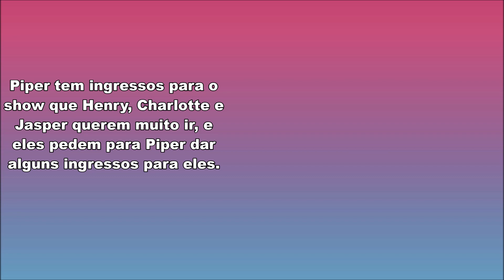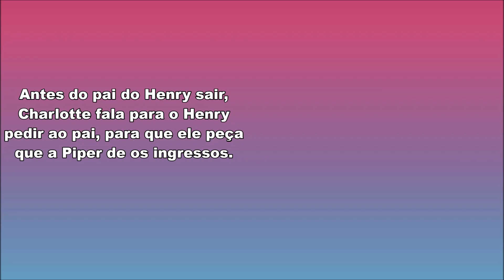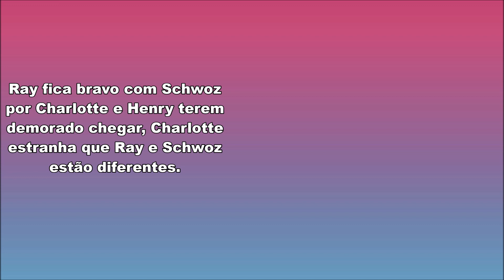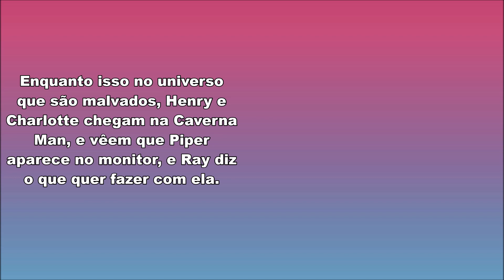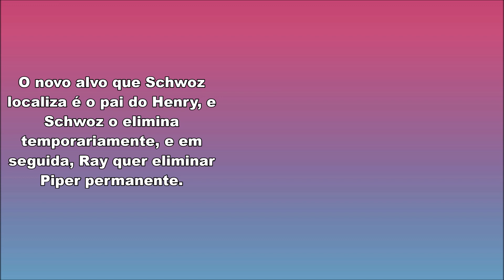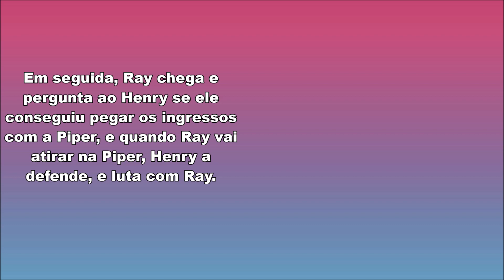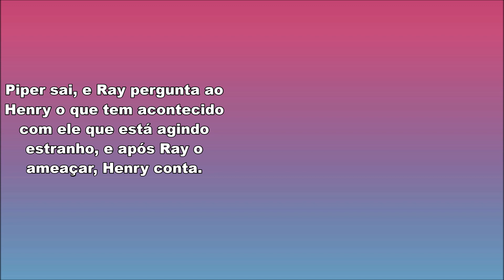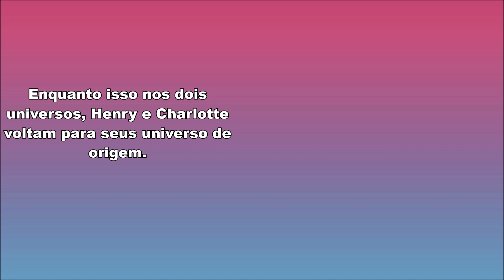Henry e Charlotte Vão para Outro Universo - Henry Danger